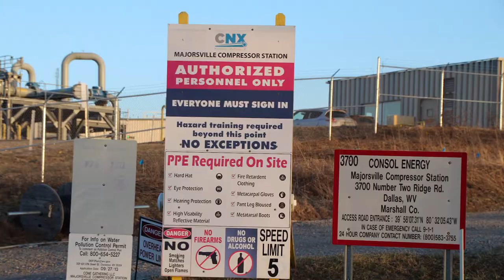MarkWest Majorsville Compressor, Ohio County, WV (March 2019)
Majorsville Compressor
Majorsville, Ohio County, WV
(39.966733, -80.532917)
Filmed 3/12/2019